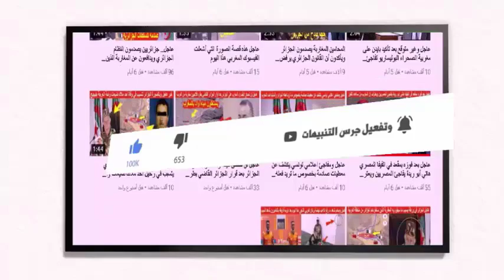ورد الان اسبانيا ترد على خطاب الملك محمد السادس بخصوص الصحراء وتطالب بانهاء هذا المف بشكل نهائي